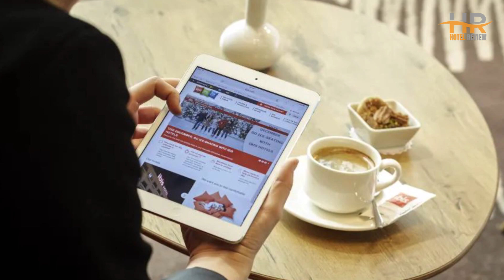Best Hotels in Konya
Looking for a best hotel for your upcoming trip in Konya? Look no further! In this video, we'll be taking a closer look at a budget-friendly hotel in Konya that will exceed your expectations without breaking the bank.

1. Novotel Konya

2. Dedeman Konya Hotel Convention Center

3. Ibis Konya

🏕️ Explore a world of affordable package tours with destinations spanning the globe. Book your dream vacation today and embark on an adventure of a lifetime!

🚗 Embark on a memorable road trip and rent a car worldwide without any hassle. Find the perfect vehicle for your needs and budget with our diverse selection of options.

⏰ TIMECODE ⏰:

00:00 Number 3
01:00 Number 2
02:00 Number 1